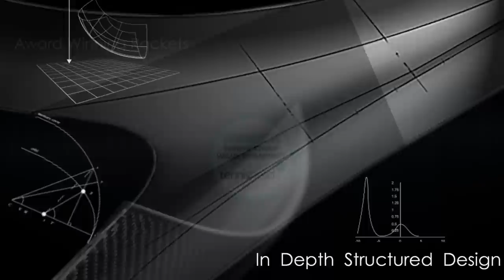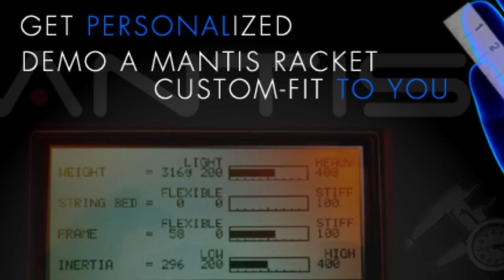MANTIS Performance & Competition Series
The new MANTIS racket line with 2 Performance Series and 2 Competition Series rackets